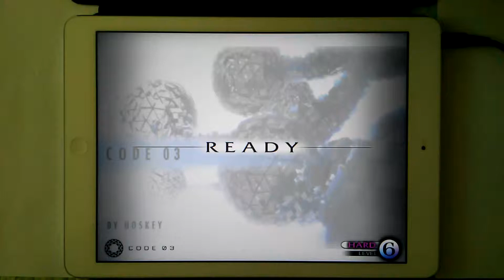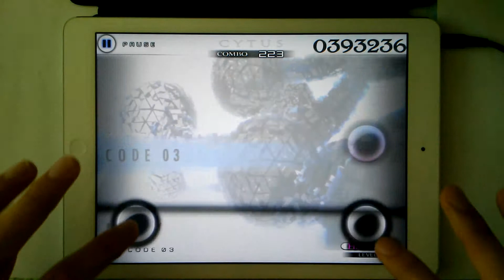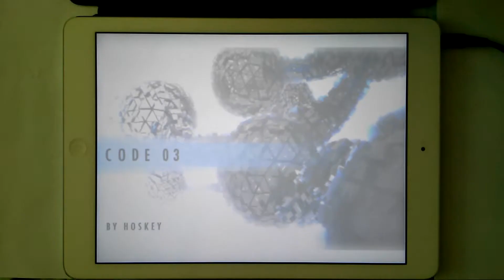「Cytus」Code 03 (Hard) TP100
「Cytus」Code 03 (by Hoskey)
Chapter : 8
Player : 헛똑 (Twitter : @SmartIdiot_21)

focus...-_-